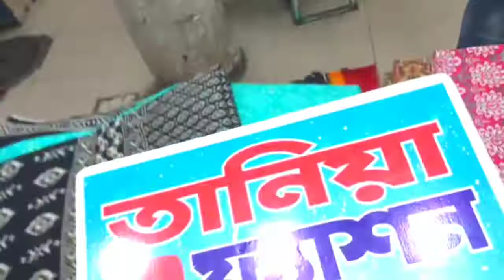ইন্ডিয়ার ইক্কাত ব্র্যান্ডের থ্রি পিস কিনুন, তানিয়া ফ্যাশন থেকে পাইকারী এবং খুচরা।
ফ্যাশন থেকে পাইকারী এবং খুচরা।
ইন্ডিয়ান ইক্কাত পিন্টের জয়পুরী কটন থ্রি পিস

দোকানঃতানিয়া ফ্যাশন
ঠিকানাঃ নিউ চিশতিয়া মার্কেট নীচতলা গাউছিয়া সংলগ্ন ঢাকা ১২০৭

আরো  রয়েছে,

আপনারা চাইলে আমাদের দোকানে এসে ড্রেস কিনতে পরেন।

আমরা সারা বাংলাদেশ কুরিয়ার মাধ্যমে  ড্রেস দিয়ে থাকি।নতুন জর্জেট বারিশ ৪ পিস ডিজাইন হবে।

এগুলো আমাদের নিজস্ব প্রডাক্ট।